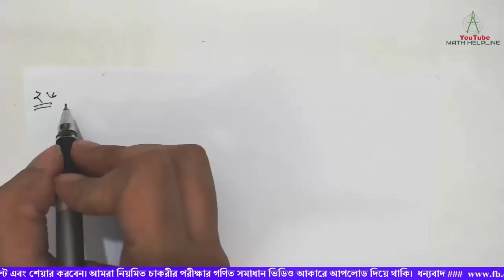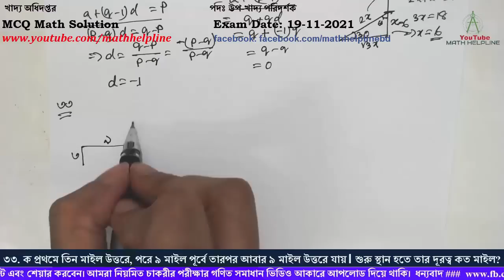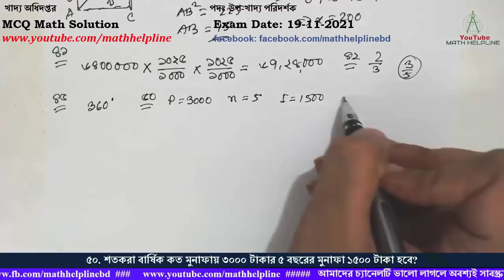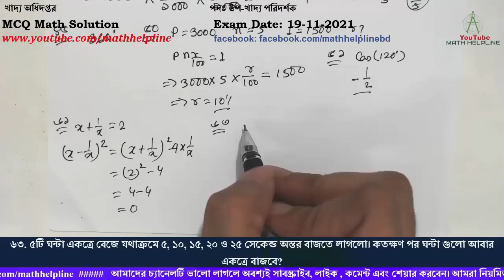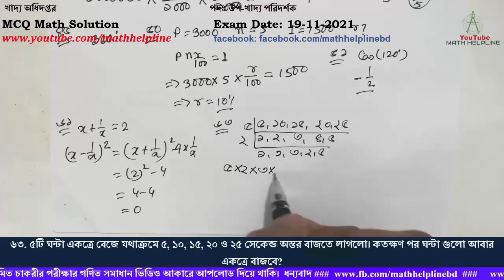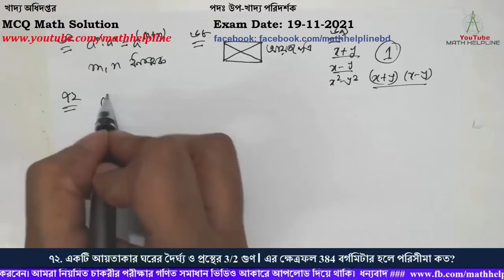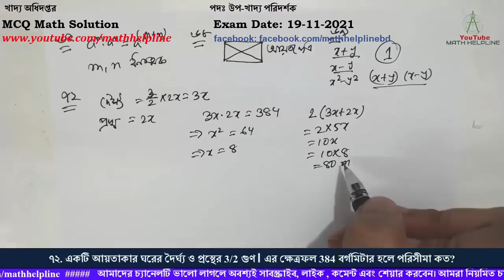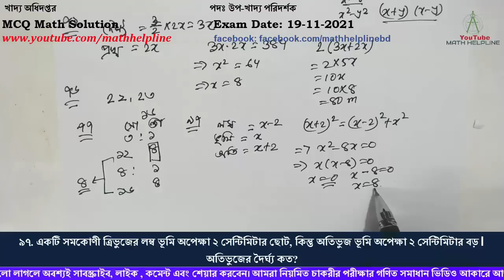খাদ্য অধিদপ্তর পদঃ উপ-খাদ্য পরিদর্শক MCQ Math Solution Exam Date: 19-11-2021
খাদ্য অধিদপ্তর
পদঃ উপ-খাদ্য পরিদর্শক

২৬. একটি চৌবাচ্চায় ৮০০০ লিটার পানি ধরে চৌবাচ্চাটির দৈর্ঘ্য ২.৫৬ মিটার এবং প্রস্থ ১.২৫ মিটার হলে এর গভীরতা কত?
৩০. কোন সমান্তর ধারার p তম পদ q এবং q তম পদ p হলে (p+q) তম পদ কত?
৩২. ১৮ ফুট উঁচু একটি খুঁটি এমনভাবে ভেঙে গেল যে, ভাঙ্গা অংশটি বিচ্ছিন্ন হয়ে ভূমির সাথে ৩০ ডিগ্রী কোণে স্পর্শ করলো। খুঁটিটি মাটি থেকে কত ফুট উঁচুতে ভেঙেছিল?
৩৩. ক প্রথমে তিন মাইল উত্তরে, পরে ৯ মাইল পূর্বে তারপর আবার ৯ মাইল উত্তরে যায়। শুরু স্থান হতে তার দূরত্ব কত মাইল?
৩৫. ২, ৩, ৫, ৯, ১৭ এর পরবর্তী সংখ্যা কত?
৩৮. কোন সংখ্যা ৭০% থেকে ৭০ বিয়োগ করলে ফলাফল হয় ৭০। তবে সংখ্যাটি কত?
৪১. কোন শহরের বর্তমান জনসংখ্যা ৬৪ লক্ষ। শহরটির জনসংখ্যা বৃদ্ধির হার প্রতি হাজারে ২৫ জন হলে, ২ বছর পর ঐ শহরের জনসংখ্যা কত হবে?
৪২. নিচের কোন ভগ্নাংশটি 2/3 থকে ছোট?
৪৫. ত্রিভুজের তিনটি বাহুকে চক্রাকারে বর্ধিত করলে উৎপন্ন বহিঃস্থ কোণ তিনটির যোগফল কত?
৫০. শতকরা বার্ষিক কত মুনাফায় ৩০০০ টাকার ৫ বছরের মুনাফা ১৫০০ টাকা হবে?
৫১. Cos(1200) এর মান কত?
৬১. x + 1/x =2 হলে (x- 1/x)2  এর মান কত?
৬৩. ৫টি ঘন্টা একত্রে বেজে যথাক্রমে ৫, ১০, ১৫, ২০ ও ২৫ সেকেন্ড অন্তর বাজতে লাগলো। কতক্ষণ পর ঘন্টা গুলো আবার একত্রে বাজবে?
৬৫. am.an= a(m+n) কখন হবে?
৬৮. সামান্তরিকের কর্ণদ্বয় পরস্পর সমান হলে সামান্তরিকটি হবে?
৬৯. X+Y, X-Y, X2-Y2 এর গ.সা.গু কত?
৭২. একটি আয়তাকার ঘরের দৈর্ঘ্য ও প্রস্থের 3/2 গুণ। এর ক্ষেত্রফল 384 বর্গমিটার হলে পরিসীমা কত?
৭৬. দুইটি ক্রমিক স্বাভাবিক সংখ্যার বর্গের অন্তর ৪৫ হলে সংখ্যা দুটি কত?
৭৭. একটি সোনার গহনার ওজন ১৬ গ্রাম। এতে সোনা ও তামার অনুপাত ৩:১। এতে কী পরিমাণ সোনা মিশালে অনুপাত ৪:১ হবে?
৯৭. একটি সমকোণী ত্রিভুজের লম্ব ভূমি অপেক্ষা ২ সেন্টিমিটার ছোট, কিন্তু অতিভুজ ভূমি অপেক্ষা ২ সেন্টিমিটার বড়। অতিভুজের দৈর্ঘ্য কত?